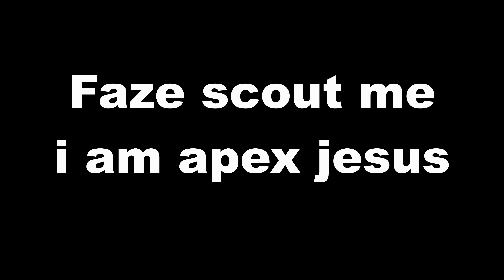My Top Twitch Moments (so far) part 1, featuring a bad thumbnail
alright i have been streaming for about a year and a bit now and have a good few clips so here is a bundle of all of those clips i have put together, please enjoy